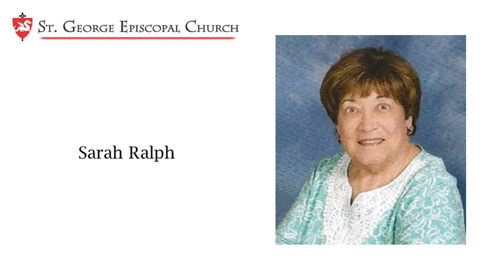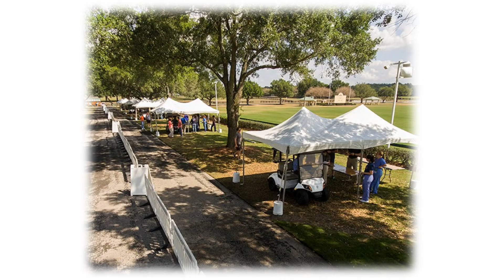Healing Service for Kelly Family and Persons Affected by COVID-19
This is a healing service is to pray for our pastor's family, Tish, John and Colleen and anyone who has been affected by COVID-19 virus.